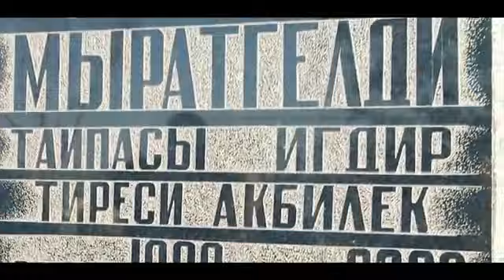Zumer we Gödek featuring Aragon Sovetskii, Shohrat B Yadadym KOMADANSONEP 2014